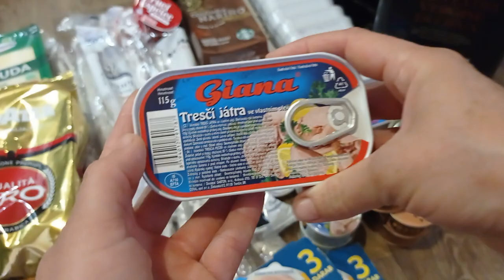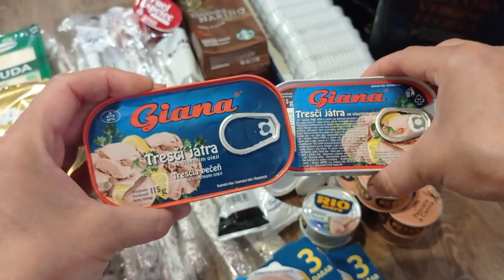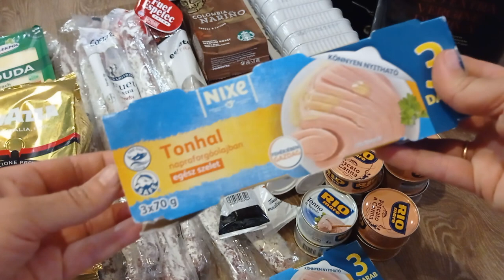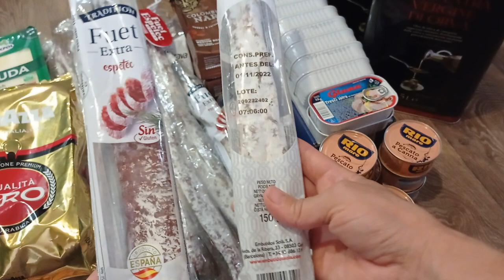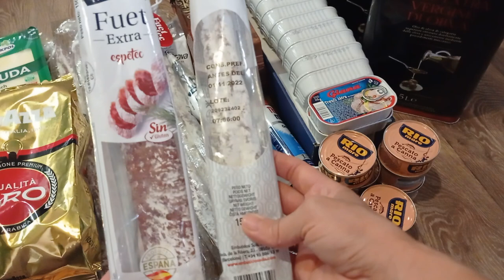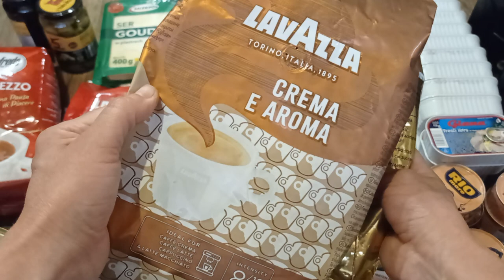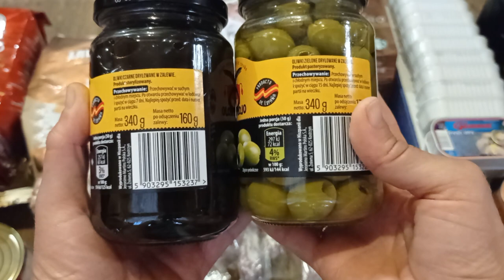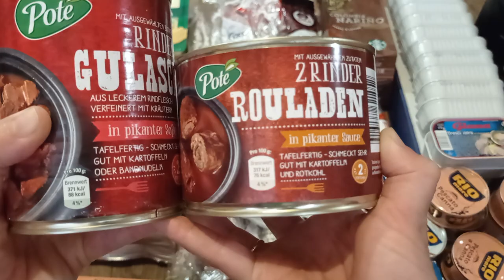Покупка продуктов из Польши, Италии и Испании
💜Мой Телеграмм Korea_beauty_cosmetic. Косметика iHerb
Красота и уход

Всем МИРА!!!